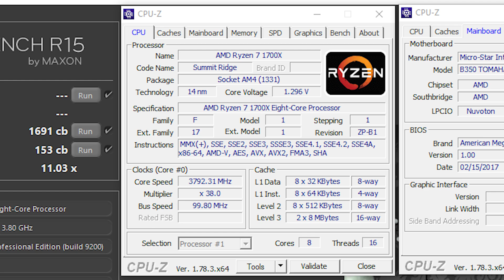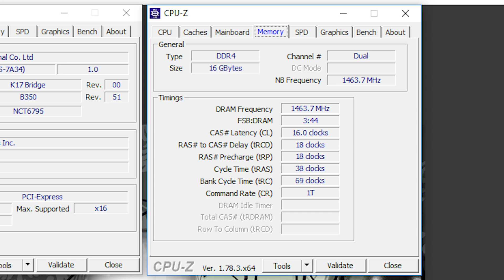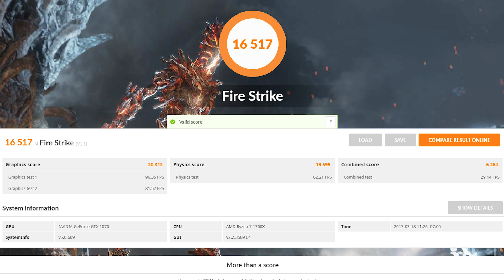$1500 Ryzen Workstation/Gaming PC | Build 11 - Power to work and play!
This time I'll be building a workstation/gaming PC with the new hotness which is Ryzen. Specifically the Ryzen R7 1700X CPU from AMD. This was a clear choice when compared to the 7700K that is much less powerful at the same price range. But how did the build go? And how does it perform? Watch to find out!

Specs:
CPU         AMD Ryzen R7 1700X
GPU         Inno3D GTX 1070 iChill X4 8GB
Motherboard MSI B350 Tomahawk
RAM         Team T-Force 2x8GB 3000MHz DDR4
CPU Cooler Noctua NH-U12S + AM4 Bracket
HDD (Boot) Samsung 850 Evo 256GB
HDD (Data) WD Blue 1TB
Powersupply Seasonic G550 80+ Gold
Case               Cube Gaming Skon Black
Lighting         50cm RGB LED Kit
Fan                 Allseye Sooncool 120mm Red LED x3
DVD/RW Asus DVD/RW 24x

Personal Instagram: @owen10578